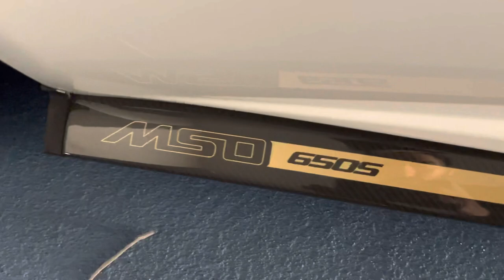Mclaren MSO 650S Quick Review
Make : Mclaren
Model: 650S
Location : Dubai
Color: White
Specs: GCC
Gearbox: Automatic
Fuel: Gasoline
Seats: 2
Cylinders: 8
Interior: Beige
Steering side: Left hand